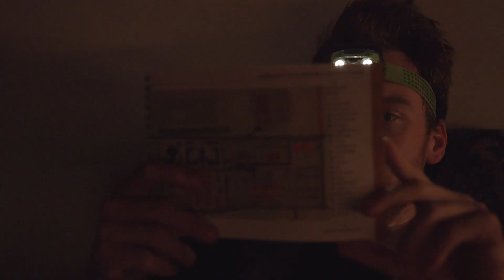CAPE EPIC - Stage 1